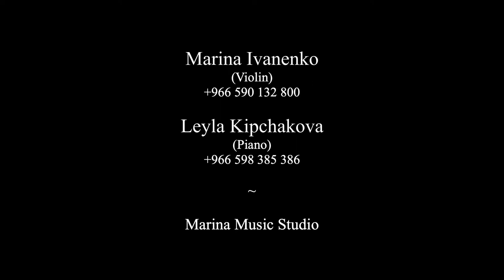Vittorio Monti "Chardash"